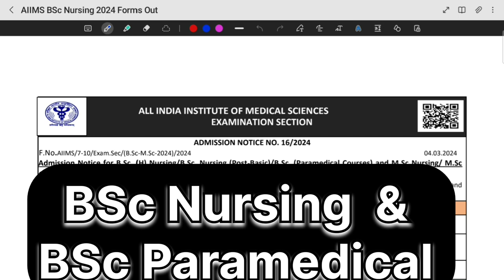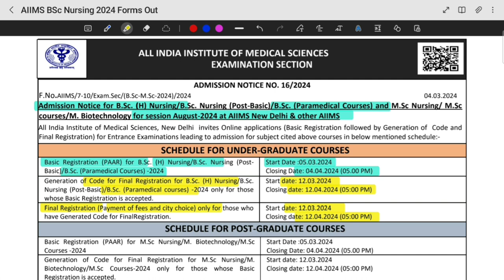AIIMS BSc Nursing Application form 2024 I AIIMS BSc Nursing Form | AIIMS BSc Nursing BSc paramedical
AIIMS BSc Nursing Application form 2024 I AIIMS BSc Nursing 2024 Forms Out I AIIMS BSc Registration 2024

AIIMS BSc Nursing 2024 Forms Out: How to Apply and Important Dates! 🌟

Are you aspiring to pursue a rewarding career in nursing? Look no further! The AIIMS BSc Nursing Application Form 2024 is now available, and we’ve got all the details you need to kickstart your journey.

In this video, we’ll cover:

Application Process: Step-by-step instructions on how to fill out the application form. Whether you’re eyeing the B.Sc. (Hons.) or B.Sc. (Post Basic) nursing course, we’ve got you covered.
Exam Dates: Mark your calendars! The B.Sc. Hons. Nursing exam is scheduled for June 8, 2024
Eligibility Criteria: Who can apply? We break down the essential requirements to ensure you’re on the right track.
Exam Pattern: What to expect during the AIIMS Nursing 2024 exam? We spill the beans on the format, sections, and scoring.
Syllabus Sneak Peek: A glimpse into the topics you’ll be tackling. From anatomy to pharmacology, we’ve got it covered.

Remember, your dream of becoming a compassionate healthcare professional starts here. Let’s dive into the world of AIIMS BSc Nursing 2024! 🌸👩‍⚕️
FOR BASIC REGISTRATION

aiims bsc nursing cutoff 2023
aiims bsc nursing cutoff 2024
aiims bsc nursing safe score
aiims bsc nursing cutoff marks kitna hota hai
safe score for aiims bsc nursing
aiims bsc nursing 2024 date
aiims bsc nursing eligibility criteria 2024
aiims bsc nursing batch 2024
aiims bsc nursing online classes 2024
aiims bsc nursing classes 2024

how to prepare for aiims bsc paramedical entrance exam 2024